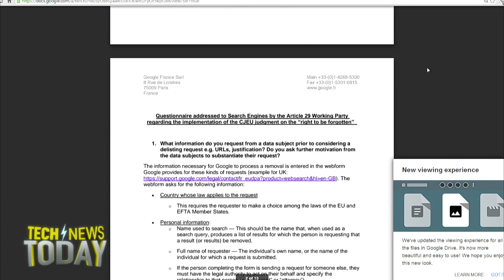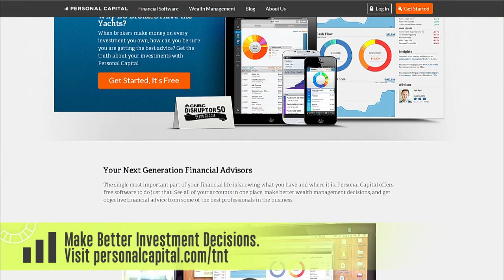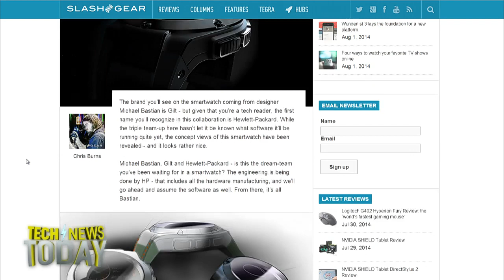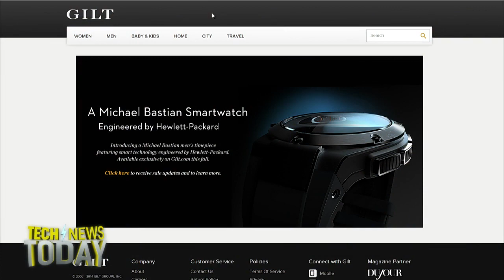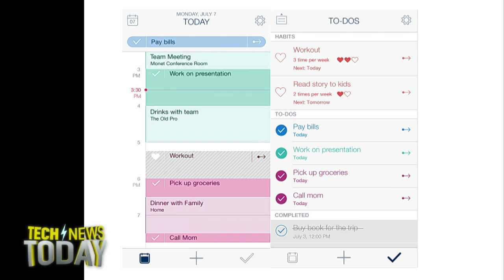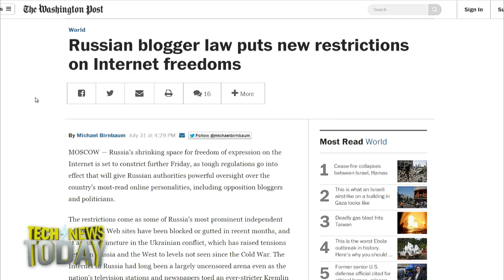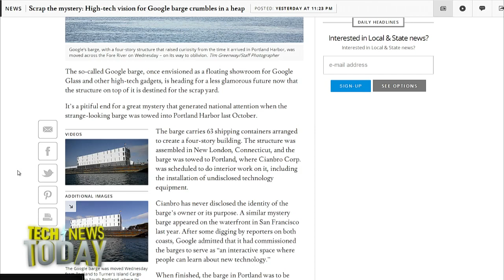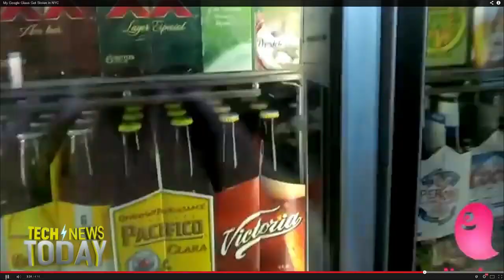Tech News Today 1062: Google: We Don't Need No Stinking Barges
Hosts: Mike Elgan and Don Reisinger
Google publishes new details on implementing Europe's right to be forgotten, HP Smartwatch reveled, Russia cracks down on bloggers, New York crook live streams after stealing Glass, and more.
Guests: Chris Burns, and Josh Ong.